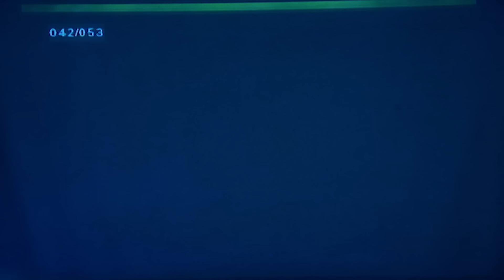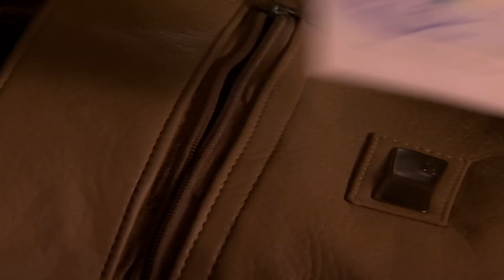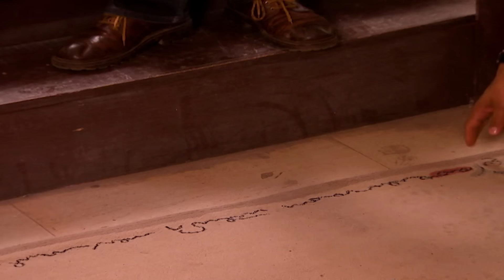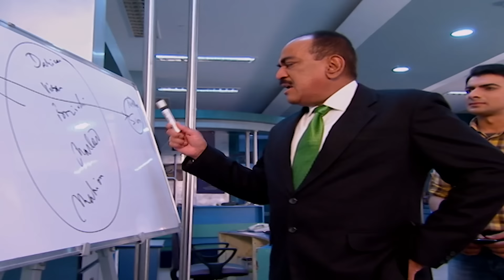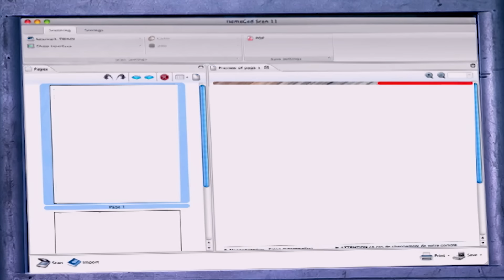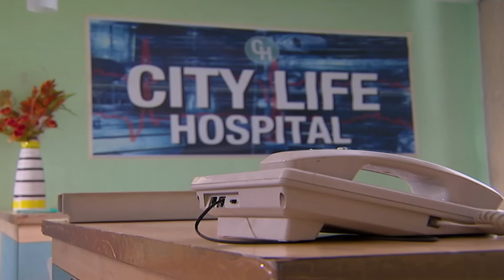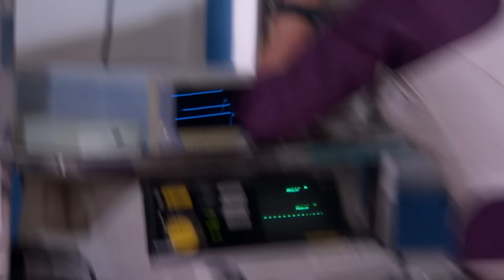क्या CID सुलझा पाएगी Cafe में हुए वारदात को? | CID 2024 | CID New Episode | Thriller | Mystery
The CID is tasked with solving a crime that took place in a café. The investigation likely involves gathering clues, interrogating witnesses, and analyzing evidence to uncover the truth behind the incident. Whether CID will be able to solve the case depends on the complexity of the crime and the hidden details they can uncover during their investigation.

Ep : 716